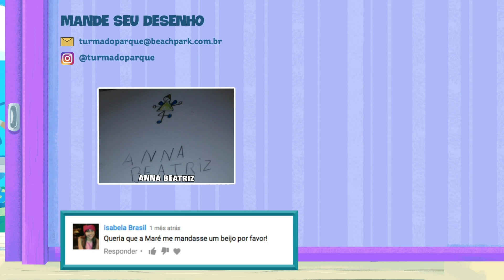COMO DESENHAR UM TRICERATOPS | BLOQUINHO DA MARÉ EP. #89 | BEACH PARK STUDIOS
No Bloquinho de hoje, a Maré vai ensinar a desenhar um dinossauro passo a passo, o poderoso mas simpático Triceratops! Vamos lá?

❤ Produzido com muito carinho em Fortaleza-CE, pelo Beach Park Studios! ❤

Somos um canal de animação para crianças, com desenhos animados em português 100% brasileiros!

A Turma do Parque é formada por Fofura, Maré, Finho e Tarta! Juntos, eles vivem aventuras divertidas num mundo onde a rua é uma correnteza encantada e os carros são boias coloridas!